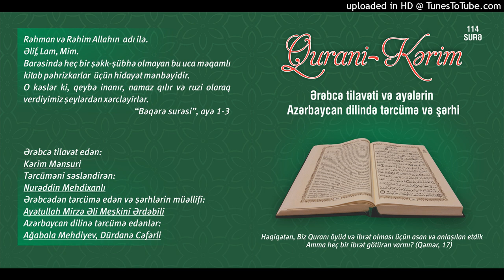054.Qəmər surəsi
Qurani Kərim

Ərəbcə tilavət edən:

Kərim Mənsuri

Tərcüməni səsləndirən:

Nurəddin Mehdixanlı

Azərbaycan dilinə tərcümə edənlər:

Ağabala Mehdiyev
Dürdanə Cəfərli